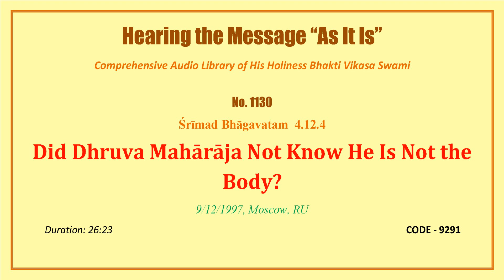1130 SB 4 12 4, Did Dhruva Maharaja Not Know He Is Not the Body, 1997 09 12, Moscow, RUSSIA, CODE